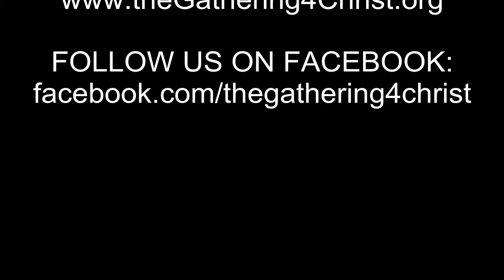Hallelujah - an Easter Prelude on violin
Cover of Lindsey Stirling's arrangement of Leonard Cohen's Hallelujah played as a Prelude to Worship on Easter morning 2018 by Stefanie Rembiszewski